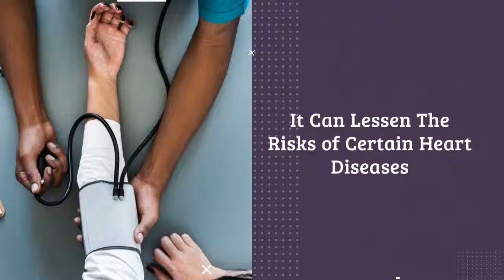TOP 7 BENEFITS OF SWEET POTATOES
Sweet potatoes, like any root vegetable, are known to be rich in vitamins and minerals. This includes vitamin C, calcium, and potassium and also have antioxidants to prevent the growth of cancer cells.

However, there are more reasons why you need to eat sweet potatoes, here are top seven health benefits!